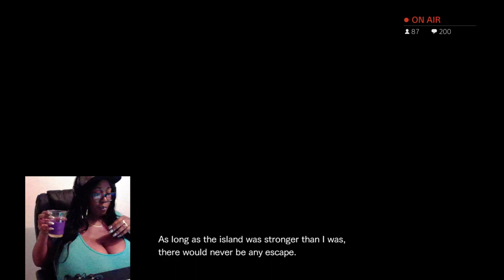Himiwako Resident Evil: Revilation 2 Livestream 13-04-2016 (Part 6)